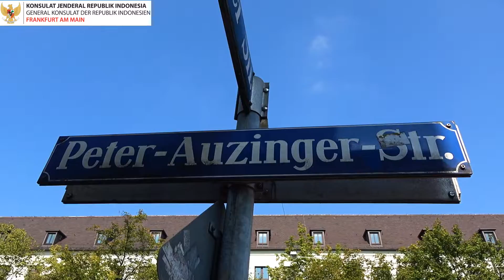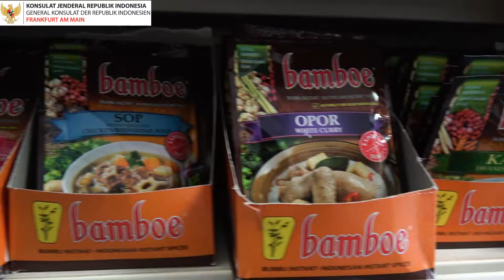Belanja Produk Indonesia di Bali Asia Markt, Munich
Kamu butuh bumbu, bahan makanan atau minuman dari Indonesia? Di kota Munich ada toko yang menjual produk-produk makanan dan minuman dari Indonesia yang cukup lengkap. Namanya Bali Asia Markt. Kalau kebetulan sedang berada di Munich, jangan lupa mampir ke Toko ini untuk belanja ya! Untuk yang belum sempat ke Munich, bisa pesan online juga lho!